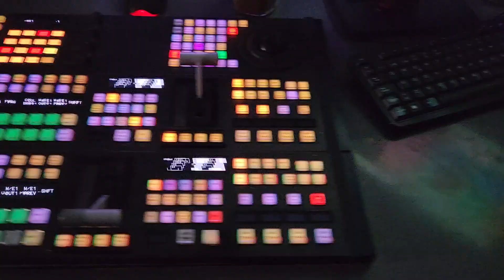detrás de cámara ritmo catracho 17 de junio 2023.